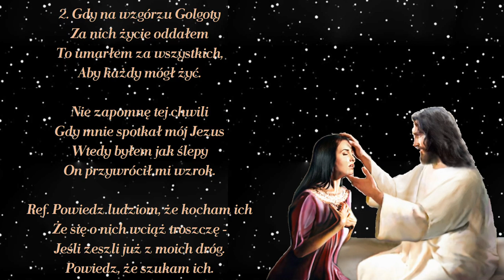Pewnej nocy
Piosenka ewangelizacyjna do wykorzystania na katechezie, pielgrzymce, czy rekolekcjach, ale zdecydowanie poza liturgią.

00:00 → 1. zwrotka
00:50 → 2. zwrotka